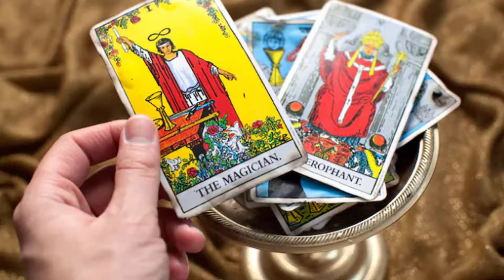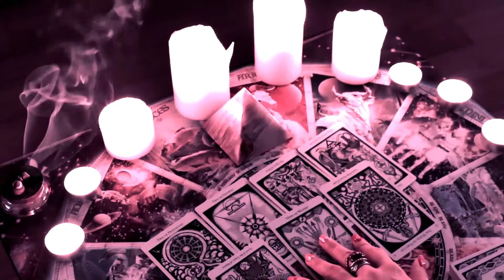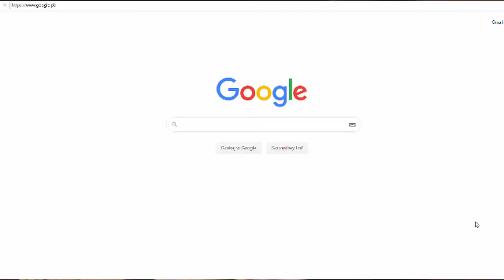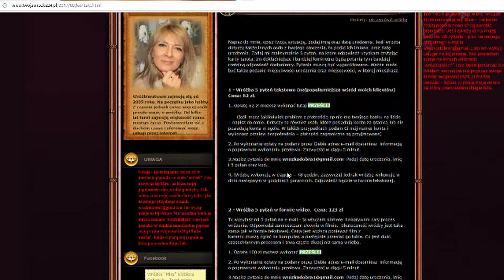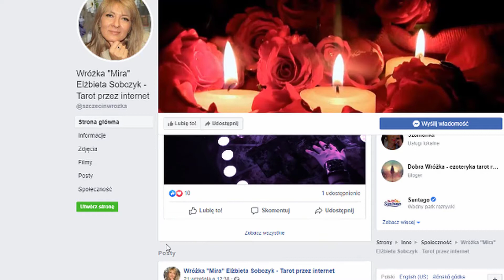Wróżka Jawor - wysoka skuteczność (WIDEO)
Jesteś z miasta Jawor   i potrzebujesz pomocy dobrej i taniej wróżki  najlepiej już dziś? Jeśli potrzebujesz dobrej wróżki i mieszkasz w mieście miejscowości Jawor   to myślę że warto spróbować zamówić u niej wróżbę przez internet. Ta wróżka wykonała wrózbę na odległość i okazała się być bardzo skuteczna i wszystko się sprawdziło. W Jawor   nie znajdziesz na pewno lepszej o niej. Dodatkowe atuty to cena oraz wygoda - bo wystarczy jej napisać pytania na e-mail. Więc piszą do niej ludzie z całej polski nie tylko z Jawor  . Bardzo dobra i sprawdzona najlepsza wróżka Wróżka Jawor    - Sprawdzona wróżka Jawor    najlepiej oceniana wróżka w Jawor  . Wróżka w Jawor   -  - Forum dyskusyjne